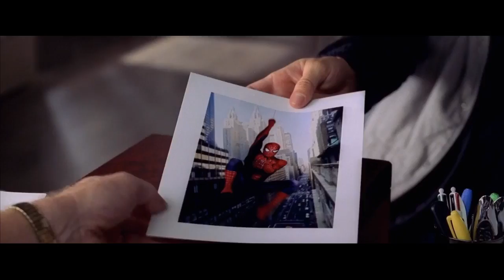Человек-паук 2 (2004) — русский трейлер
Фильм Человек-паук 2 2004

Питеру Паркеру все сложнее жить в мире с самим собой: работа не полностью его удовлетворяет, возлюбленная, от которой он вынужден был отказаться, выходит замуж за другого, а тете Питера грозит потеря дома. Но сложнее всего совмещать свою обычную жизнь с тайной – ведь Питер является героем-защитником Нью-Йорка, Человеком-пауком. В жизни Питера грядут серьезные перемены.

Разлад с самим собой негативно сказывается на способностях Человека-паука, и он начинает бояться, что больше не способен помогать нью-йоркцам. Сомневается он и в том, что нужен городу. Но скоро эти сомнения будут развеяны: в результате неудачного эксперимента Отто Октавиус, известный и уважаемый ученый, становится новым злодеем – Доктором Осьминогом. Он стремится завершить свой эксперимент, что приведет к разрушению Нью-Йорка и гибели миллионов мирных жителей. Питеру придется заново принять героическую сторону своей натуры, спасти город и, возможно, вернуть свою любовь.

Год выпуска: 2004
Страна: США
Жанр: Фантастика, Боевик, Приключения

Режиссер: Сэм Рэйми
В ролях: Тоби Магуайр, Кирстен Данст, Джеймс Франко, Альфред Молина, Розмари Харрис, Дж.К. Симмонс, Донна Мерфи, Дэниэл Гиллис, Дилан Бейкер, Билл Нанн

Человек-паук 2 2004 трейлер